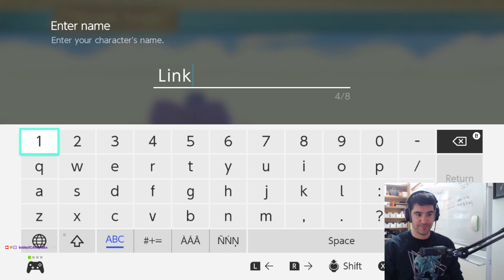Scar plays Skyward Sword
April 17, 2023
Original Title: 1ST TIME PLAYING skyward sword